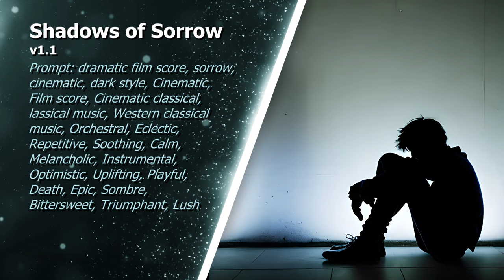#79 Shadows of Sorrow (Dramatic Film Score, Cinematic)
I create AI Music that you can use as background music in your videos for free.
There is just one condition: include the following lines (between the asterisks) in the description of the video in which you used the music. Just copy and paste. Thank you!

🔴 Free background music for your videos!